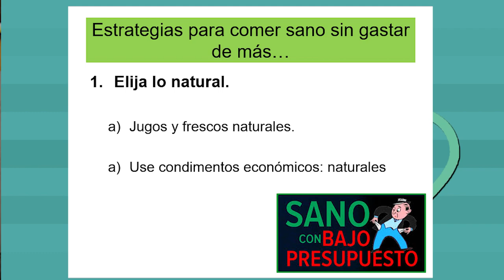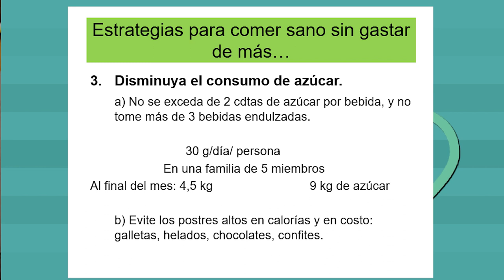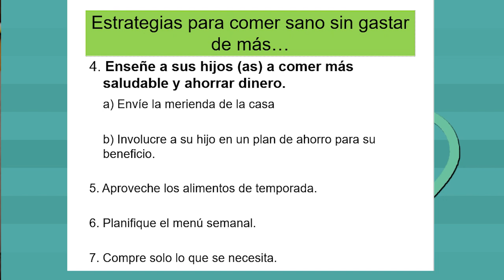Por tu salud: comer sano, no tiene que ser caro